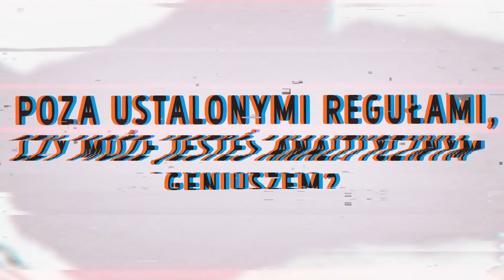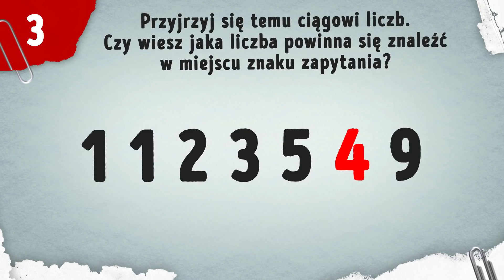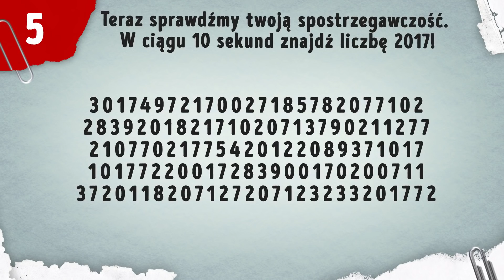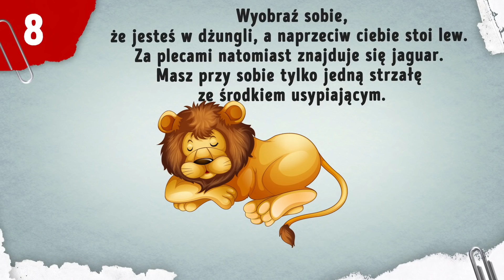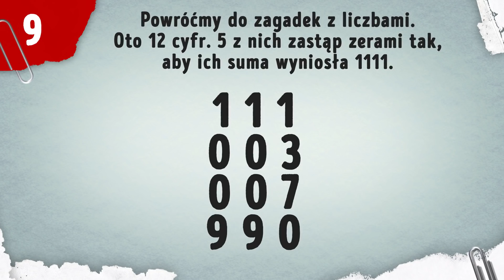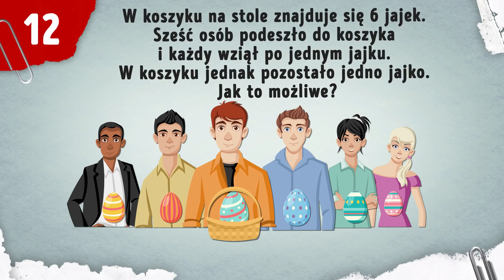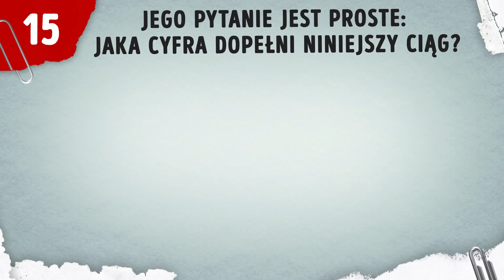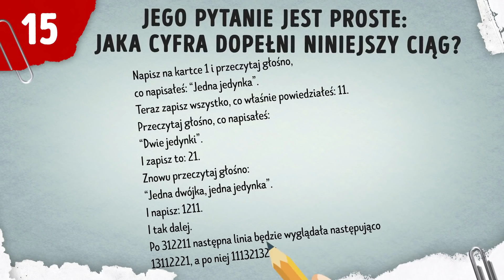17 łamigłówek, nad którymi będziesz się musiał nagłowić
By rozwijać kreatywne myślenie, niektórzy psychologowie zalecają rozwiązywanie różnych zagadek i quizzów. Większość z nas posiada zdolności analityczne, ale kreatywne myślenie nie jest aż tak powszechne jak nam się wydaje. Jaki jest sposób twojego myślenia: poza ustalonymi regułami czy może jesteś analitycznym geniuszem? Rozwiąż nasze zagadki i dowiedz się prawdy!

Jasna Strona przygotowała 18 zagadek o różnym stopniu trudności. Pozwolą ci one poćwiczyć umysł i przy okazji się zabawić.

Czas:

Zagadka #1 0:32

Zagadka #2 1:11

Zagadka #3 1:47

Zagadka #4 2:38

Zagadka #5 3:14

Zagadka #6 3:44

Zagadka #7 4:17

Zagadka #8 4:52

Zagadka #9 5:34

Zagadka #10 6:44

Zagadka #11 7:43

Zagadka #12 8:35

Zagadka #13 9:11

Zagadka #14 10:35

Zagadka #15 11:16

Zagadka #16 12:31

Zagadka #17 13:25

Streszczenie:

- #1. Oto 3 zapałki. Czy potrafisz z nich zrobić szóstkę?

- #2. Pewna osoba spędziła 3 doby w szpitalu, pomimo że była kompletnie zdrowa. Mimo to musiała zostać odwieziona do szpitala. Dlaczego?

- #3. Przyjrzyj się temu ciągowi liczb. Czy wiesz jaka liczba powinna się znaleźć w miejscu znaku zapytania?

- #4. Dwóch mężczyzn podeszło do rzeki. Na rzece była łódka, ale było w niej miejsce tylko dla jednego pasażera. Mimo to, obu mężczyznom udało się przeprawić na drugi brzeg. Jak to zrobili?

- #5. Teraz sprawdźmy twoją spostrzegawczość. W ciągu 10 sekund znajdź liczbę 2017!

- #6. Pewien mężczyzna miał 25 lat w 2000 r., a 20 lat w 2005 r. Jak to możliwe?

- #7. Oto liczba 188. Czy potrafisz za pomocą jednej linii zrobić z niej dwie 100? Zastanów się!

- #8. Wyobraź sobie, że jesteś w dżungli, a naprzeciw ciebie stoi lew. Za plecami natomiast znajduje się jaguar. Masz przy sobie tylko jedną strzałę ze środkiem usypiającym.

- #9. Oto 12 cyfr. 5 z nich zastąp zerami tak, aby ich suma wyniosła 1111.

- #10. Czy istniała szansa, żeby kierowca mógł dostrzec tego ubranego na czarno mężczyznę?

- #11. Oto 3 równania poziome oraz jedno pionowe po prawej stronie. Twoje zadanie to zamienić liczby we wszystkich równaniach tak, żeby ich wyniki się zgadzały.

- #12. W koszyku na stole znajduje się 6 jajek. Sześć osób podeszło do koszyka i każdy wziął po jednym jajku. W koszyku jednak pozostało jedno jajko. Jak to możliwe?

- #13. Popatrz na tę gigantyczną siatkę zrobioną z zapałek. Mamy tu 30 dużych i małych kwadratów. Czy potrafisz zmienić układ siatki tak, by powstała inna figura, bez ani jednego kwadratu usuwając 9 zapałek?

- #14. Zwyczajowo, niedziela następuje po sobocie, prawda? I lubi upływać powolutku, czyż nie? Ale może być i tak, że niedziela nastąpi przed sobotą. Jak to możliwe? Powolutku!

- #15. Oto kolejna łamigłówka z liczbami. Wymyślił ją pisarz Bernard Weber. Jego pytanie jest proste: jaka cyfra dopełni niniejszy ciąg?

 - #16. Młoda kobieta cicho wchodzi do kawiarni i prosi baristę o szklankę wody. Jednak barista patrzy na kobietę i zaczyna krzyczeć na cały głos. O dziwo, kobieta odpowiada krótkim „dziękuję” i wychodzi. Aaaa, co się właściwie wydarzyło?

- #17. W tej scenie mężczyzna schodzi po schodach w szpitalu po odwiedzinach u żony. Nagle wszystkie światła zgasły na około 5 minut. To wtedy właśnie mężczyzna zrozumiał, że jego żona zmarła? Skąd to wiedział?